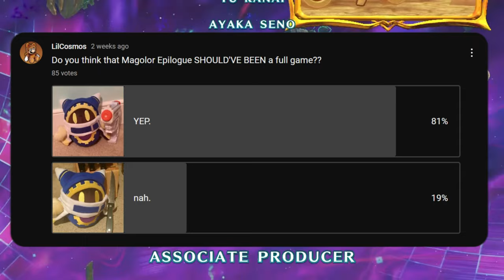The Kirby Mode That Blew Everyone's Mind (Magolor Epilogue)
if you see this, type egg in the comments.

Hi! i hope you enjoyed this video! looking forward to improve and do my best in my videos, so please SMASH THE HELL OUTTA that SUBSCRIBE button for more videos and content like this, i would like to hear any ideas or advice make better things.

Youtube Chapters:
0:00 - Intro
0:30 - The Mode
2:39 - The Stages and Bosses
6:11 - The Music
6:56 - The Ending
8:40 - Conclusion